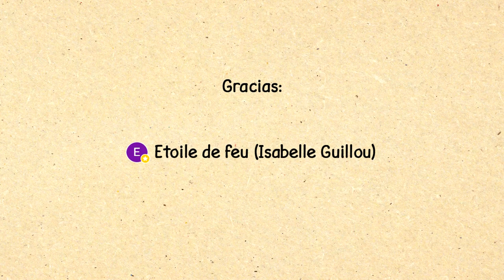Sound of Freedom - Tutorial de Tin Whistle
NOTAS DE VIENTOS
(Desactiva el bloqueador de publicidad para ver las notas)